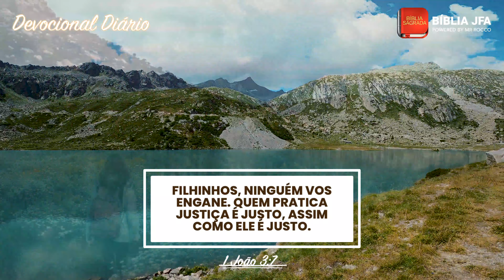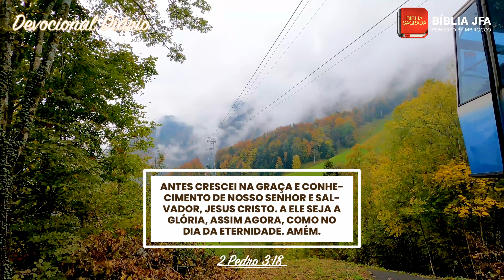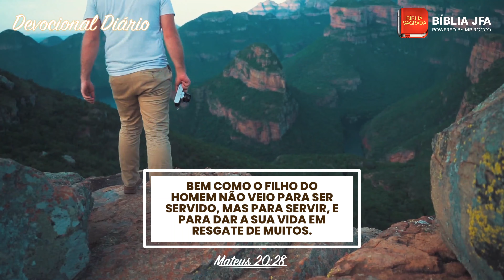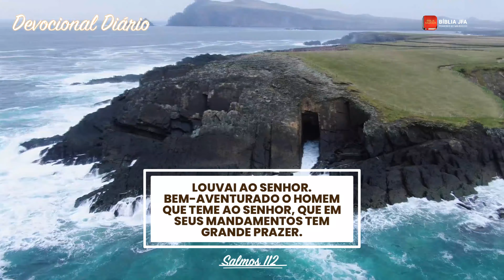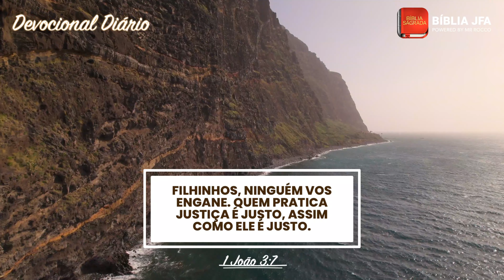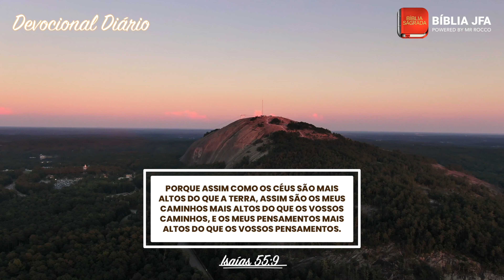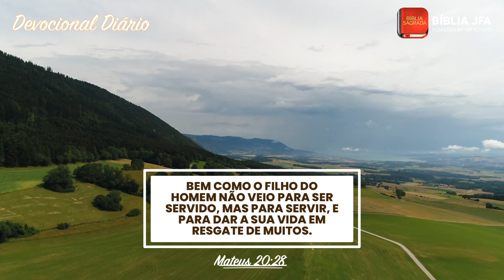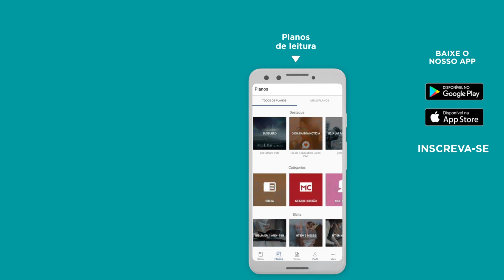Devocional Diário - [Série COMPLETA] Como cresce o Cedro do Líbano 🌳 - Bíblia JFA Offline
Cresça e floresça na presença de Deus // 🆘 SOS VIDA: e se você precisa de ajuda ou atendimento pessoal, contate nossa equipe através do WhatsApp